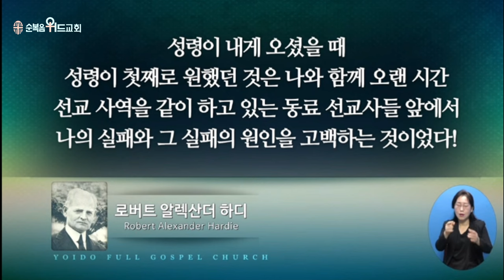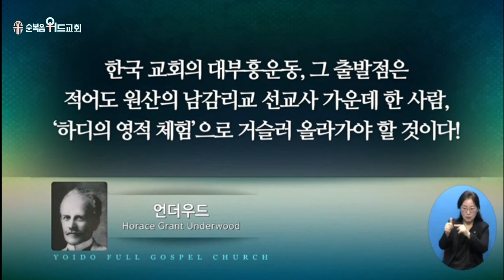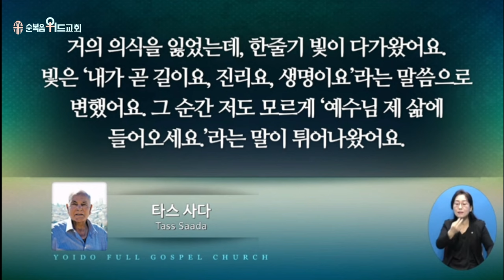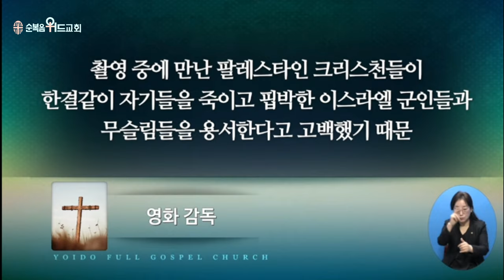2023년 12월 3일 주일설교 ▶ 이영훈 목사님의 써머리바이블 - 주의길을 준비하라 ▶ 막 1:2~5